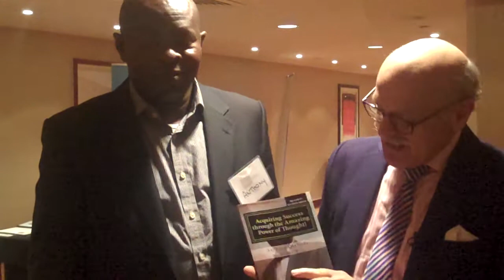‪#‎publishabook‬...Gerry Robert endorses Acquiring Success Through the Amazing Power of Thought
‪#‎publishabook‬

Gerry Robert is a world acclaimed international bestselling author and professional speaker that has generated over $100M in revenue for himself and his partners. He sold $2M from stage in a weekend seminar and has
spoken side by side with Motivational Speaker Heavyweights such as Jay Abraham, Tony Robbins, Bob Proctor, Les Brown, Harvey McKay, Mark Victor Hansen, Jack Canfield, and Norman Vincent Peale.
Roberts, who has also featured for YES Group in UK, National Achievers Congress in Singapore and 'CEO Space' as well as on the Hour of Power with Dr. Robert Schuller, here endorses ACQUIRING SUCCESS THROUGH THE AMAZING POWER OF THOUGHT!!

I and Gerry will be working together to take my book to a new level!